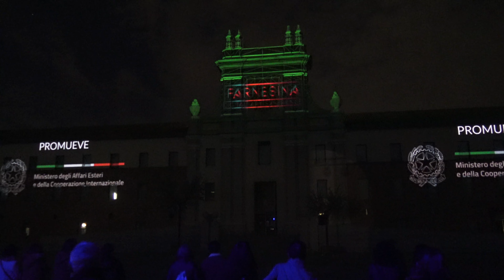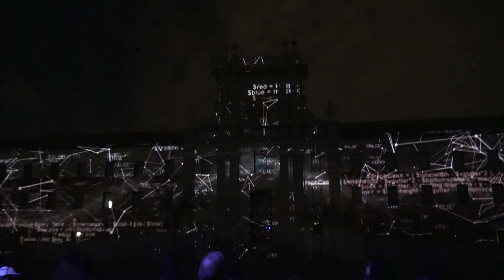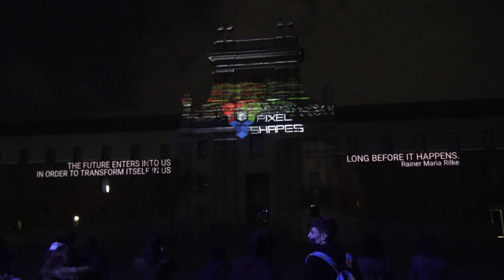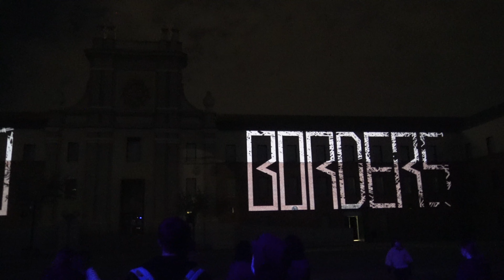Videomapping "¿Los humanos necesitan de los humanos?: Centro Cultural Conde Duque, Madrid 2021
Videomapping proyectado sobre la fachada del torreón central del patio del Centro Cultural Conde Duque de Madrid dentro del proyecto "Farnesina Digital Art Experience» y presentado por El Instituto Italiano de Cultura de Madrid y el Centro de Cultura Contemporánea Conde Duque, bajo los auspicios de la Embajada de Italia y el Ayuntamiento de Madrid, consta de nueve segmentos creados por los siguientes artistas:
Flxer
Kanaka Studio
Luca Agnani
Michele Pusceddu
Mou Factory
Olo creative farm
Pixel Shapes
The Fake Factory
Woa Creative Company